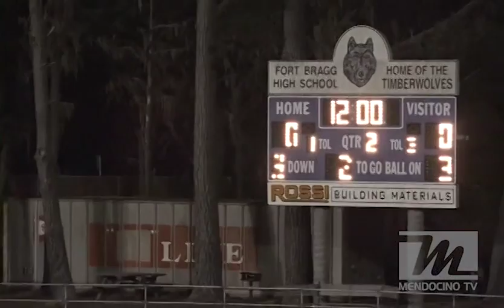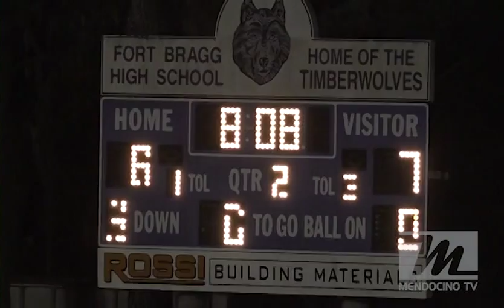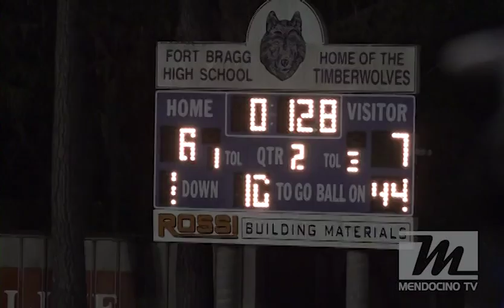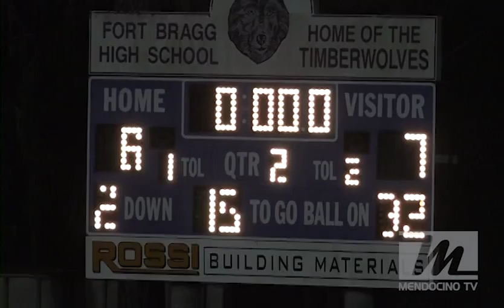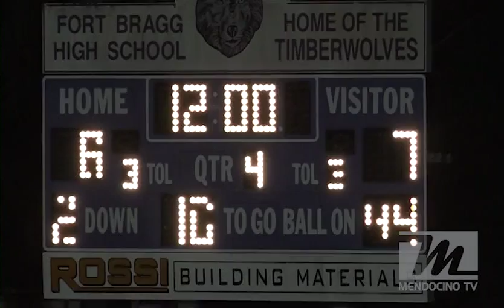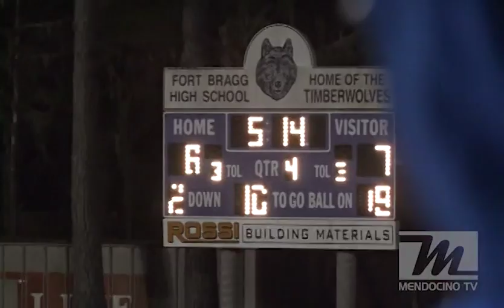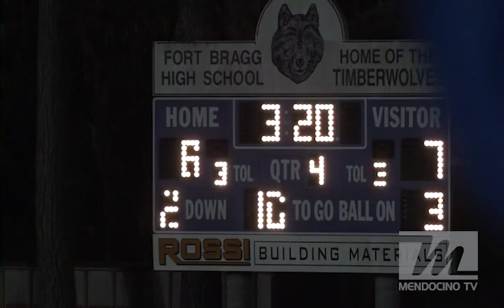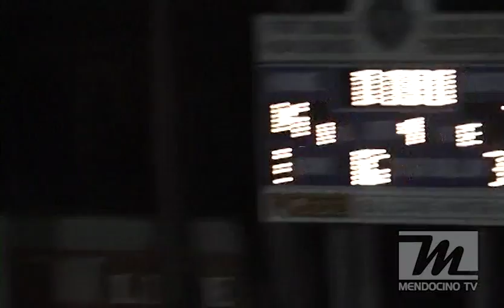2016 State Football Championship 1